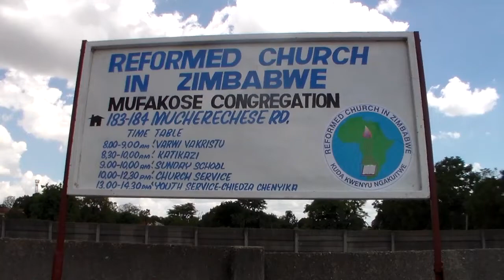RCZ Mufakose Praise and Worship Team- Linnet Manenji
Even the Engineers find time to Praise the Lord in Their Youth. -Izvi Zvinongoda Mwari